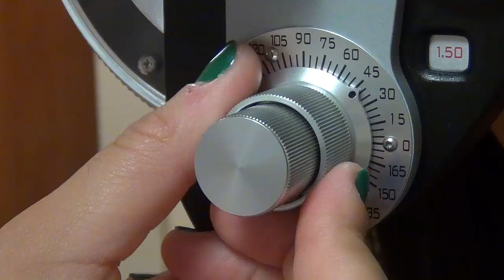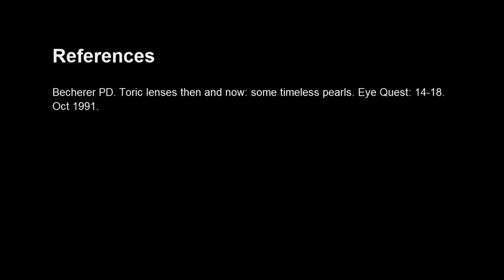The "Becherer Twist" - How Will Your Patient Perform in a Soft Toric Contact Lens?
The "Becherer Twist" is a quick test that will help you determine your patients ability to tolerate a soft toric contact lens.